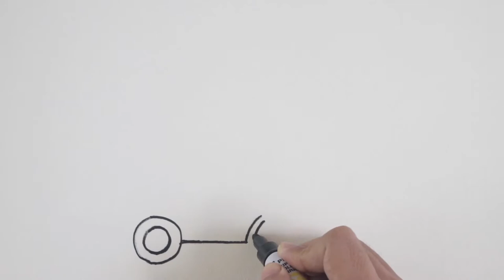Easy Drawing for Kids | How to Draw a Mixer Truck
Easy Art for Kids aims to teach your child how to draw and paint a mixer truck step-by-step. Follow this channel for more easy drawing and painting lessons for kids!

Simple drawing and painting videos are uploaded every other day.